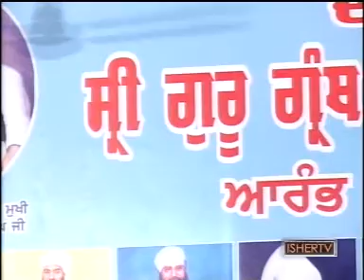0203 ang 1273 to 1278 Shri Guru Granth Sahib Ji | Shudh Path Bodh Samagam | Patiala